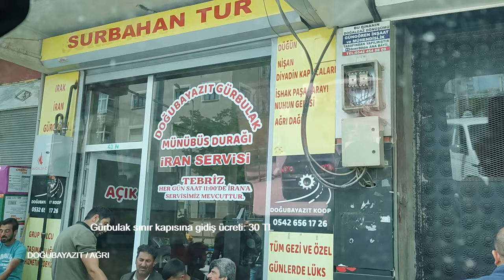DOĞUBAYAZIT'DAN İRAN'A GEÇMEK VE BAZARGAN, MAKU ŞEHİR TURU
Merhaba Sayın Gezginler!

Türkiye sınırından yaklaşık 20 kilometre uzaklıkta, 1.634 metre yükseklikte bir dağ geçidinde yer almaktadır. Şehrin ortasından Zangmar Nehri geçmektedir. Azeriler çoğunluktadır, Kürtler de azınlık olarak yaşamaktadır. Maku şehri, iki dağın arasında kurulmuştur.
     İran kapalı bir ülke olduğundan internet erişimi kısıtlı örneğin: Youtube, instagram, facebook vs. kapalı.  Fakat İran halkı "VPN" kullanarak tüm dünya'ya erişim sağlamaktadır.